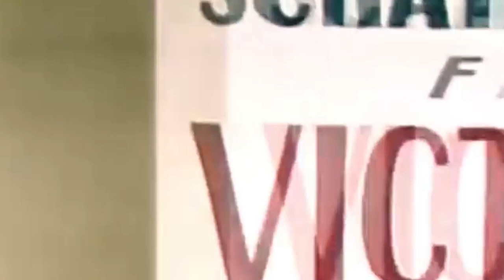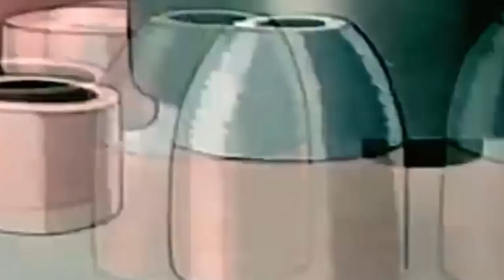Warner Bros History 2023